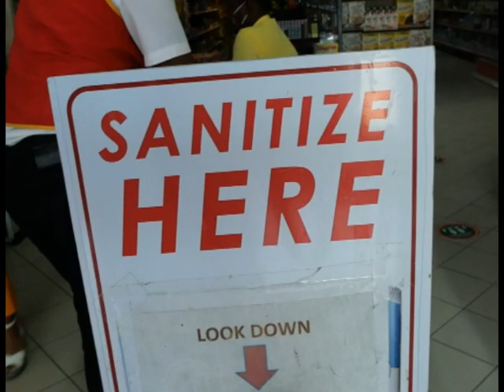The Truth Behind a Caribbean Airbnb Business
Behind the pretty beaches and margaritas there is trouble in paradise. Take a behind the scenes tour with American journalist, Justin Campbell, of what it's like owning and running an Airbnb in Jamaica.